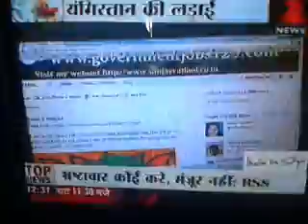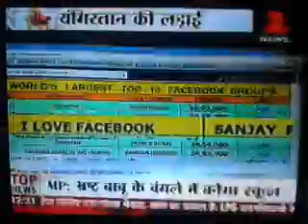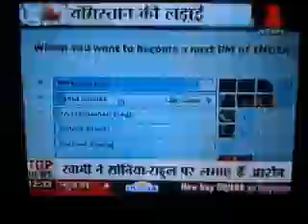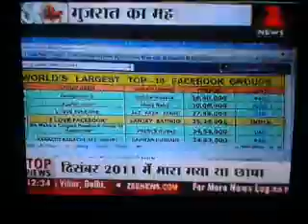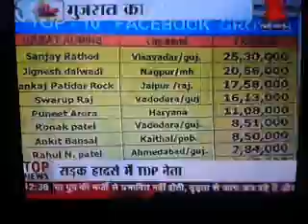zee news interview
झी न्युझ और उसकी पुरी टीम का और खास तौर पे राहुल सिंहा जि का मे शुक्रगुजार हु के उसने नक्शे मे कहि दिख भी नहि शकता एसे छोटेसे गांव विसावदर (गुजरात) में आके  '' सोशीयल मीडीया '' पर मेरी स्पेसियल स्टोरी तैयार करके उसको तीन दिन तक प्राइम टाइम मे दिखाया और मुजे पुरे भारत मे प्रसिध्ध बना दिया. और इतना बडा सन्मान दीया उस्का फीर से शुक्रिया.धन्यवाद.. वंदे मातरम् .